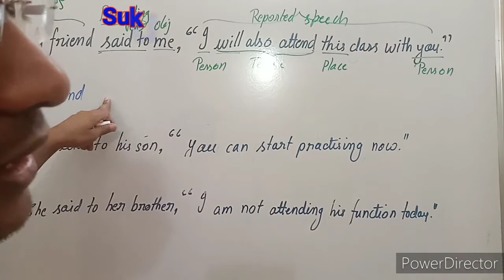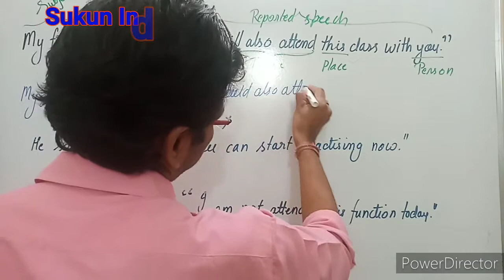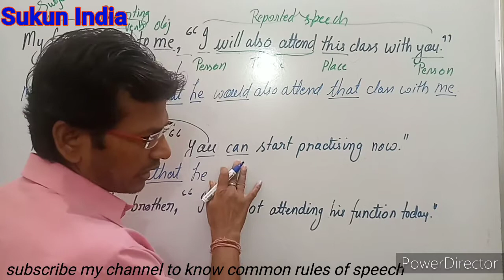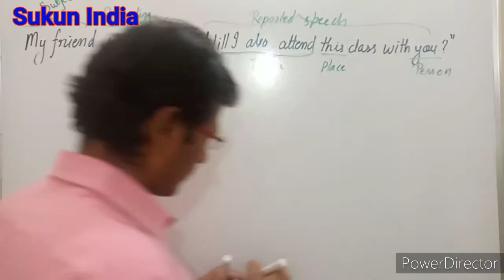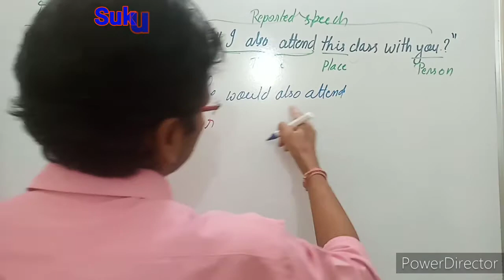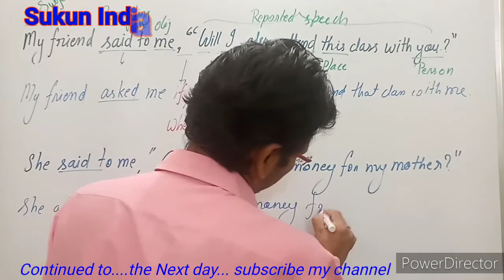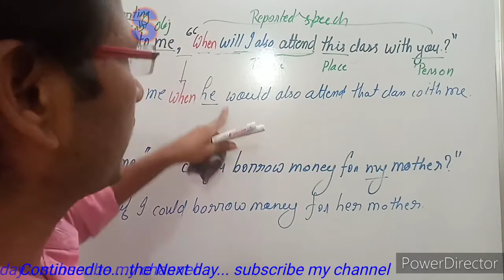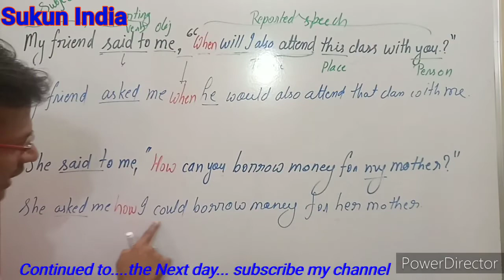Day3 Direct Indirect Speech | कोई Rule याद नहीं करना | Spoken English | Full marks पाना | contd...4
Easy and simple way of applying rules in transforming the Direct-Indirect Speech. When the reporting verb is in Past tense then all the persons, tenses and places time of the whole reported speech will be changed in their corresponding forms. But if the reporting verb is in Present or Future tense then only persons of the whole reported speech will be changed in their corresponding forms. First person of reported speech will be changed according to Subject of the reporting verb and Second person will be changed according to Object of the reporting verb. Tenses will be changed into their corresponding past tense and places or time will also be changed.
Example: My friend said to me, " I will also attend this Upendra sir's class with you."
In indirect: My friend told me that he would also attend that Upendra sir's class with me.
He said to his mother, " I do not like to go to school now."
He told his mother that he did not like to go to school then.
She said to her father, " Are you joining with us in the party tomorrow?"
She asked her father if / whether he was joining with her in the party the next day.
They said to me, " How can you maintain your health there?"
They asked me how I could maintain my health there.
Sir said to him, " Sit down properly."
Sir ordered him to sit down properly.
I said to my sister, " Please, help me in my project."
I requested my sister to help me in my project.
My father said to me, " May God bless me!"
My father blessed me that God might bless me.
I said to my friends, " Wow! We have won the match."
I exclaimed with joy that we had won the match.